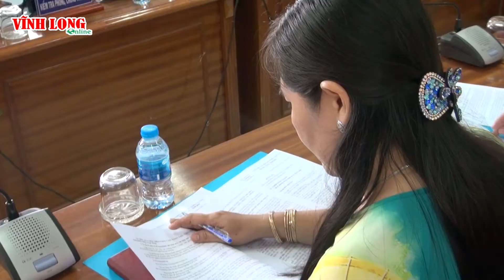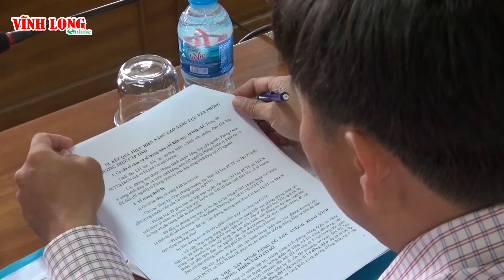Báo Vĩnh Long| Ban Chỉ đạo Trung ương về Phòng chống thiên tai làm việc tại Vĩnh Long